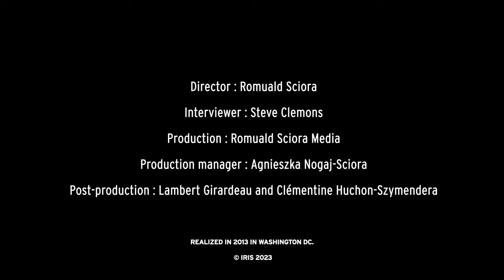An Academic Career under the sign of War | Chapter 1 - Brzeziński by Brzeziński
As part of the Political and Geostrategic Observatory of the United States, IRIS is offering a series of previously unpublished interviews realized by Romuald Sciora with Zbigniew Brzeziński, political scientist and former national security adviser to US President Jimmy Carter. This first chapter is dedicated to the Academic Career of Zbigniew Brzeziński.

➡️ Directed and produced by Romuald Sciora, Associate Research Fellow at IRIS.
🎙️ Interviews conducted by Steve Clemons, Founding editor at Large of Semafor and Former editor at Large of the Atlantic
📽️ Video editing : IRIS

IRIS, a public utility association, is one of the main French think tank specialised on
geopolitical and strategic issues. It distinguishes itself by its unique ability to bring together a
research center and a school (IRIS Sup’) which delivers diplomas.
IRIS is an independent research institute. If you would like to support French research, you can join IRIS by clicking
IRIS membership will give you priority (and ad-free) access to all our content.